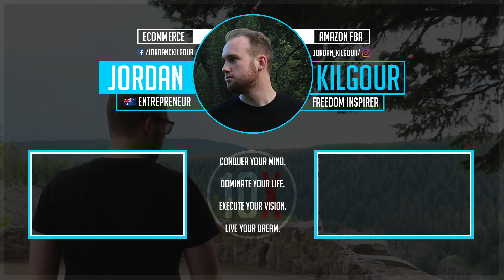💰Our BIGGEST Funnel Hacking LIVE 2018 Takeaway! 💯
This event was yet another live changing and mind blowing experience and Taylor and I share our biggest takeaway and hope this can help you in your own life.